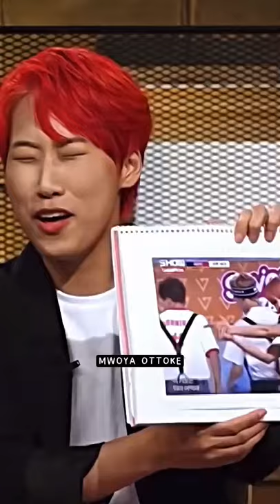shorts jaejae svt seventeen seungkwan joshua mingyu woozi hoshi kpop wonwoo scoups